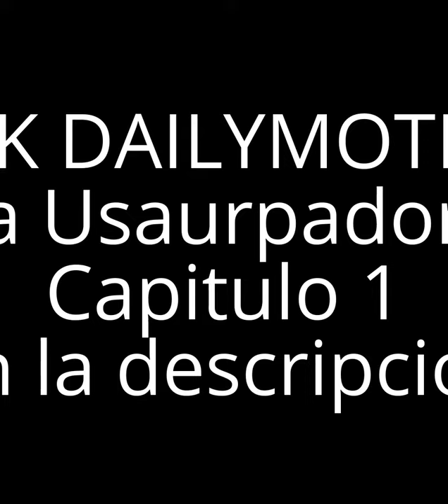La Usurpadora Trailer